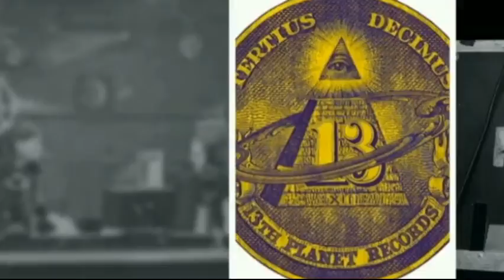DeFiBriLaTouR Al Fucking Jourgensen Ministry #8